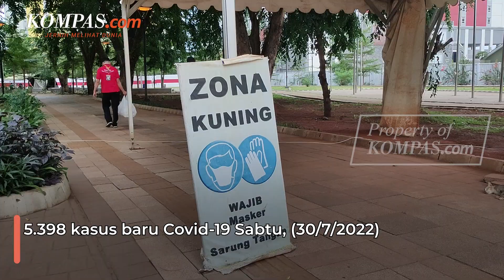UPDATE 30 Juli 2022: Kasus Positif Bertambah 5.398, Pasien Sembuh Bertambah 4.268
Jumlah pasien yang terjangkit virus corona atau Covid-19 di Indonesia masih terus bertambah.

Berdasarkan data pemerintah yang masuk hingga 30 Juli 2022, tercatat ada penambahan kasus Covid-19 sebanyak 5.398 orang dalam 24 jam terakhir.

Penambahan pasien itu menyebabkan kasus Covid-19 di Indonesia kini mencapai 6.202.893.

Informasi ini diungkap Satuan Tugas Penanganan Covid-19 dalam data yang disampaikan kepada wartawan pada Sabtu sore.

yang diperbarui setiap sore.

Video Jurnalis: Mutiara Godelava Elbertha Hasian, Claudia Aviolola
Penulis Naskah: Putri Aulia
Narator: Putri Aulia
Video Editor: Putri Aulia
Produser: Adisty Safitri